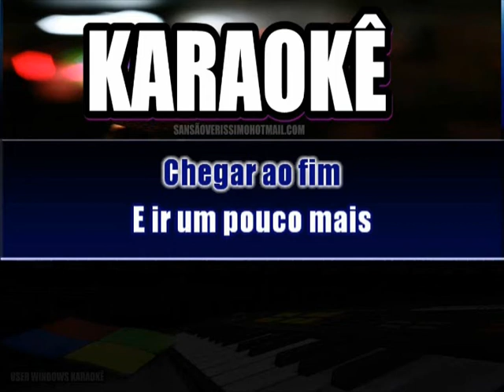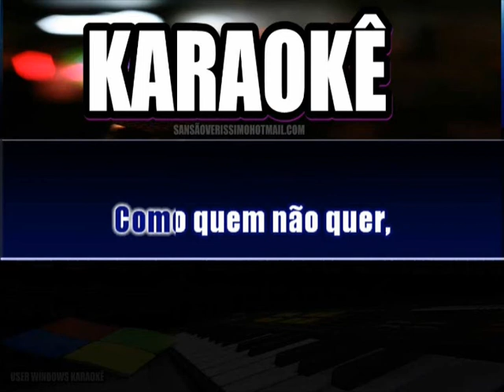Karaokê Roupa Nova - Sensual